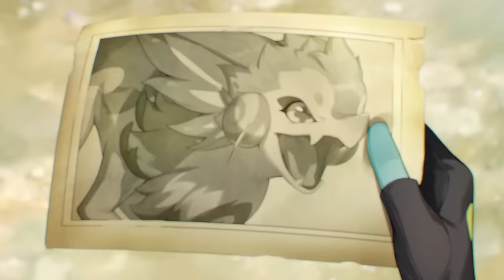5.0 - Every Single Major Tribe In Natlan Explained | Genshin Lore & Theory, Natlan